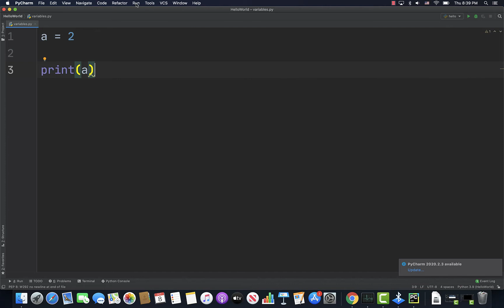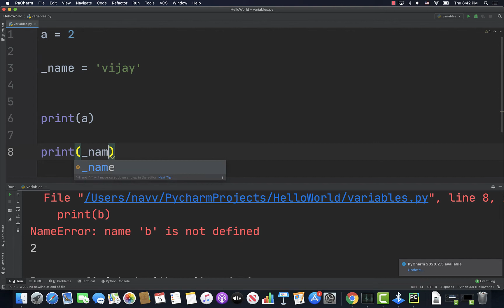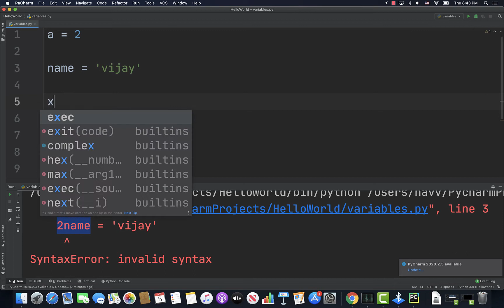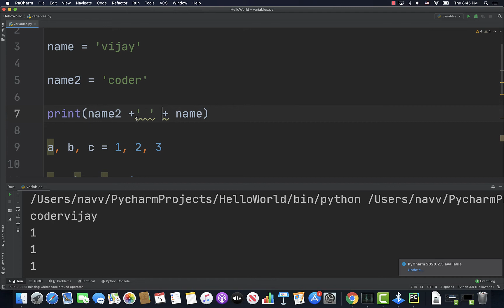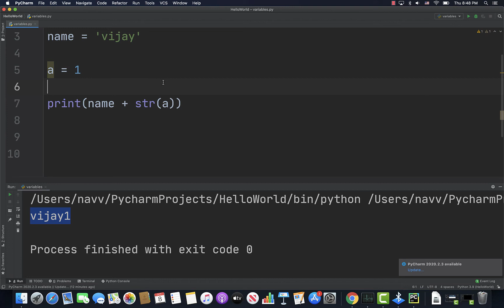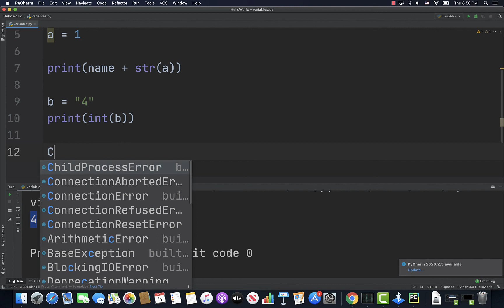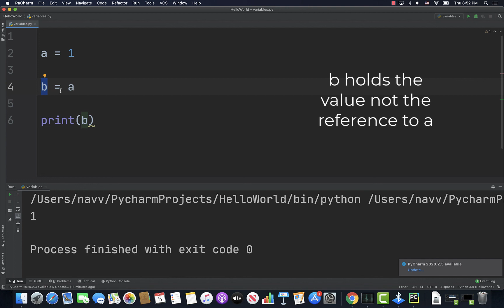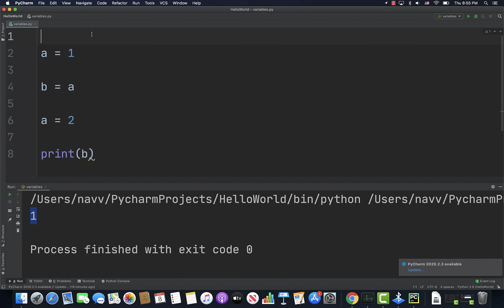Python variables in Tamil | Python Tutorial in Tamil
Explained python variable concept in Tamil with examples.
How python variable values are interpreted based on the type of the value.
Explained the examples with string, integer, float with + operator.
Watch out for more python videos,

Intro:(00:00)
Variables:(00:10)
Outro:(11:50)